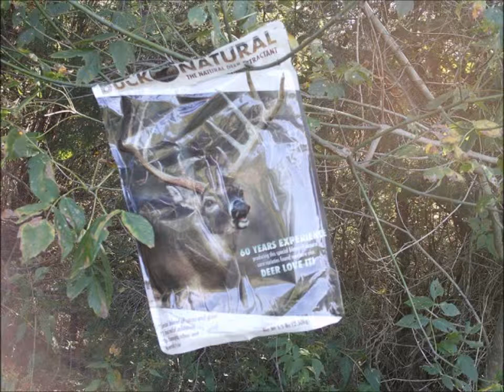Buck Natural with Landandhunting.com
Deer feed Buck Natural